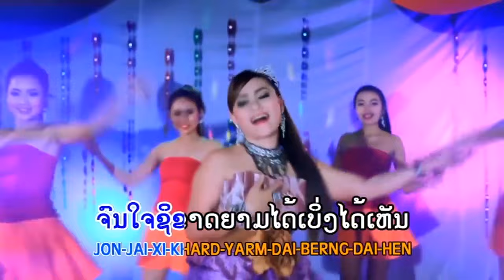ປາທິໂທ ລິນທອງ ຄຳພູມີ / ปาทิโท ลินทอง คำพูมี / Pa ti to Linthong khamphoume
ພ.ປາທິໂທ
ຮ້ອງໂດຍ: ລິນທອງ ຄຳພູມີ
ເນື້ອຮ້ອງ-ທຳນອງ: ອາຈານ ບຸນຖົມ ພັນທະມາລີ

ນັກສະແດງ: ຕົ້ນຄູນ ສຸນາເຄນ, ກ້ອຍ ຂາວລີ, ເອກກີ້ , ວິນ ນະຄອນຊໍາ , ດີເຈ ນັດ, ດີເຈ ອ້ວນ ,